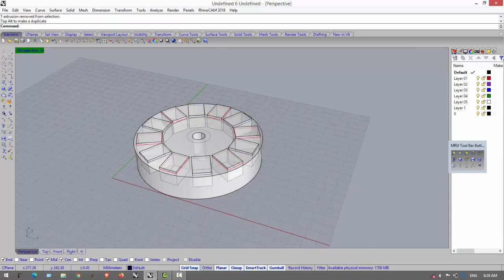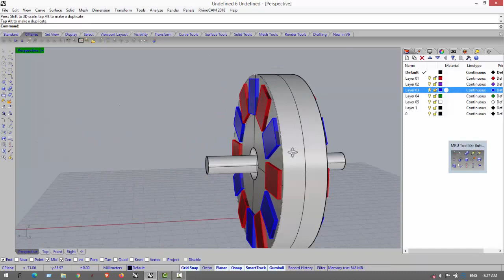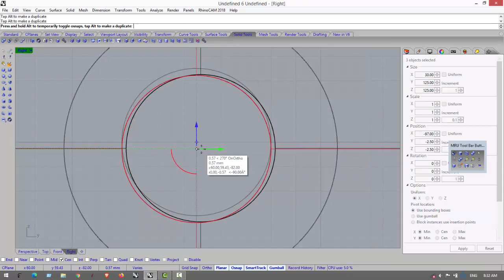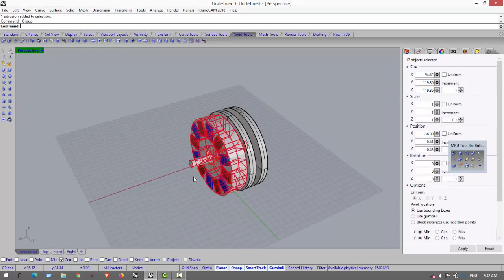Permanent Magnet Alternator Design | Experimental!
he axial flux alternator or generator, is the heart of many DIY wind turbine projects. With a little patience, you can learn to build your own axial flux alternator - You will find alot of useful information in this channel.